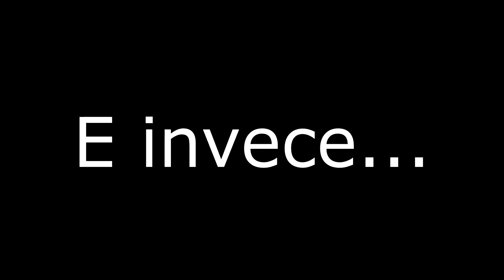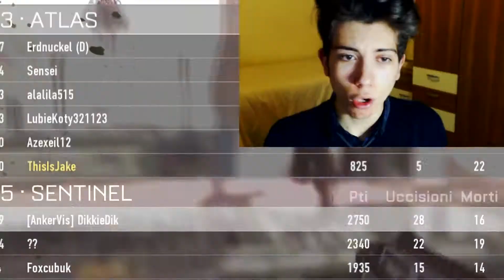UN PO DI SANO RAGE su CoD ADVANCED WARFARE || Gameplay Call of Duty Advanced Warfare ITA HD #05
Hey guys, ThisIsJake e bentornati in questo nuovissimo video, questo gameplay, fra le altre cose, è la dimostrazione
di come le connessioni italiane ed i "server" di CoD facciano pena. Comunque spero che il video vi si
piaciuto e vi ricordo di lasciare un "mi piace", un commento e di iscrivervi!! Alla prossima!!